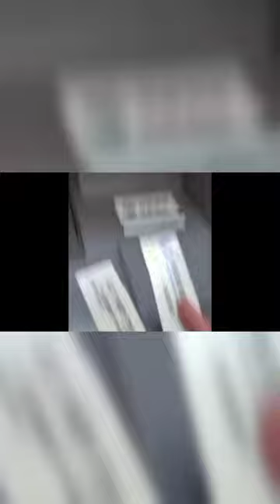2 May 2023